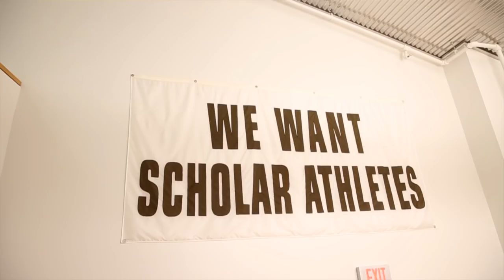Lehigh Wrestling: A Legacy of Champions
The wrestlers of Lehigh University have stood toe-to-toe with some of the richest and largest athletic departments in the nation. With decades of success and proud legacy dating back more than 100 years, Lehigh enjoys a much-deserved reputation as one of the finest programs in the history of the sport.